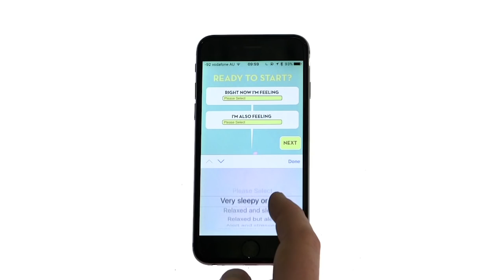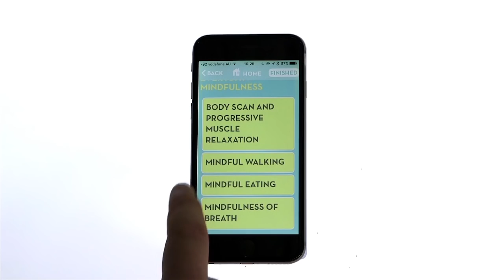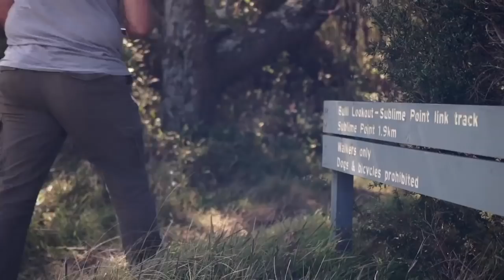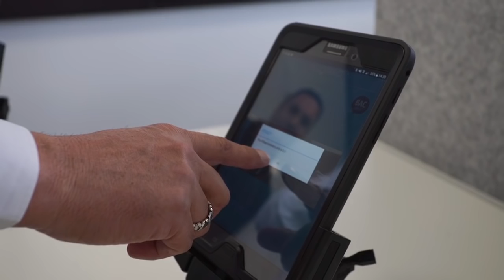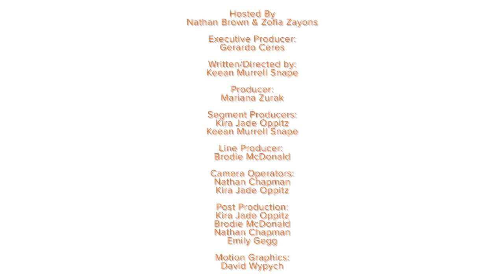In The Loop - Episode 12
This month Rotnei Clarke dropped by to talk about returning to Wollongong, Nathan had a go at Geocaching. We checked out the launch of H&M Wollongong and the Illawarra’s Top Model competition. We learnt about Allotrac and the HSC Stress Less App. YouTuber Verusca Walker was in the Kitchen baking a gravity defying cake & the Illawarra Hawks took on i98fm at Revolution Laser Arena.

To celebrate the first birthday of In The Loop Wollongong we are giving away the Ultimate Wollongong Experience worth over $7000 make sure you like us on Facebook to be the first to find out how to win!

There are plenty of other prizes to be won this month as well!

Verushca is giving away one of her amazing cakes this month as well as tickets for her Melbourne Cake Bake Sweet Show, so if you want one, share the episode or segment anywhere on social media and let us know in the comments which of her gravity defying cakes is your favourite.

Adventure & Play
Revolution Laser Arena are giving away an unlimited weeknight family pass for worth $100.  To win, you know the drill, share the episode or segment on your social media and tag your team in the comments.

All winners will be announced in next month’s episode, good luck!